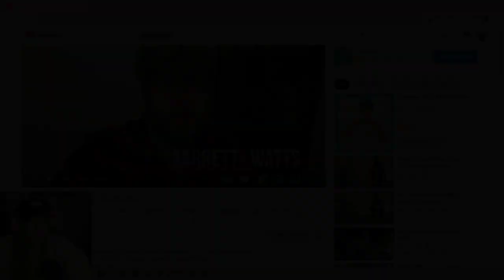🥕 ALICE MADNESS RETURNS! 🎩Part 1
Part one of making our way through Alice - Madness Returns! --